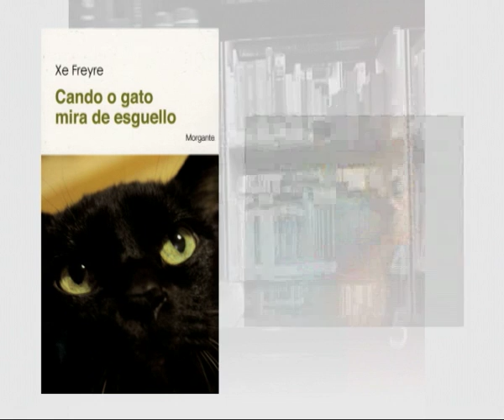Cada día un libro : Cando o gato mira a desbello